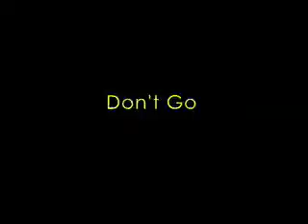turn it out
stop motion animation video loop, made for FoURPAcK TV during the Theater Festival Boulevard2007 in 's-Hertogenbosch